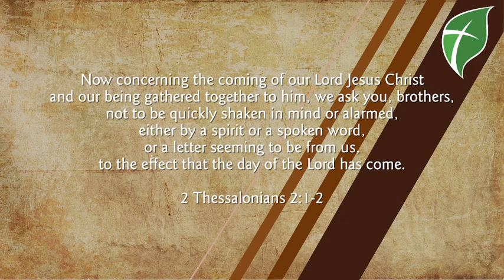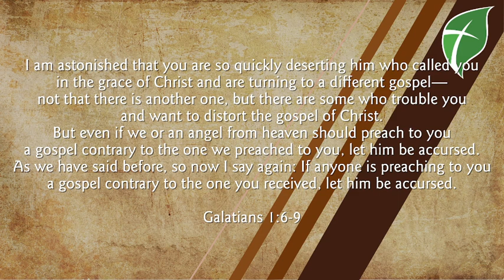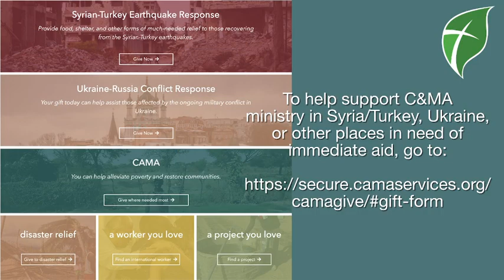October 12, 2023 Daily Update and Devotional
The true gospel is constantly under assault from folks and from spirits who want to twist and pervert it into something other than what was preached to us through the Scriptures. In today's devotional, Pastor House helps us to figure out how to tell the difference between the true gospel and its impostor-imitators.

To support the C&MA's ministry in Syria/Turkey and Ukraine, go